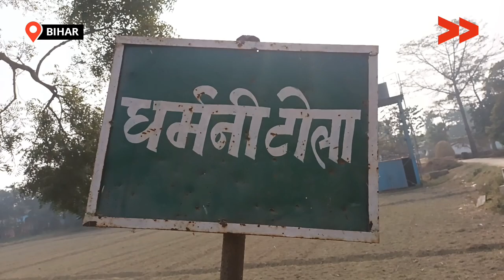इस गाँव में ज़ीरो विकास कार्य हुए है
बिहार सरकार के सात निश्चय योजना के अन्तर्गत हर गाँव हर गली में पक्की सड़क बनाने का प्रावधान है लेकिन सीतामढ़ी जिला मेजरगंज ब्लॉक पंचायत मदन कोआरी गांव धर्मनी टोला में मुख्य मार्ग छोड़ कर बाकी सभी सड़क जर्जर अवस्था में है| इस गांव की जनसंख्या 15,00 से उपर है और कूल 500 मीटर लम्बी सड़क का निर्माण होना है|

गाँव में सड़क की ये हालत हमेशा से इस तरह बनी हुई है और लोगों की कहना है कि विकास के नाम पर यहाँ जीरो काम हुआ है| यहाँ न आने जाने का रास्ता है और नाही शिक्षा की कोई सुविधा है|

Community Correspondent Nanu Kumari reports from Sitamarhi, Bihar for Video Volunteers.